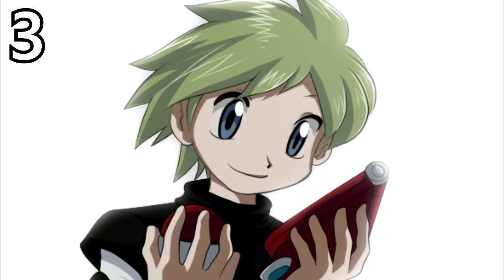TOP 5 Mejor Canción Pokémon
**¿Podemos llegar a más de 8.000 likes?

MINECRAFT ▼

LIGAS POKÉMON ▼

MÁS JUEGOS ▼

**Todos los días a las 16:00 y 20:00 (si no hay Pixelmon)

MINECRAFT ▼

LIGAS POKÉMON ▼

MÁS JUEGOS ▼

canciones
best song pokemon